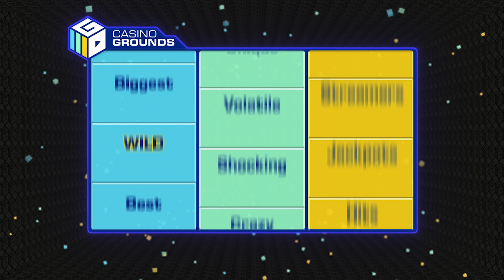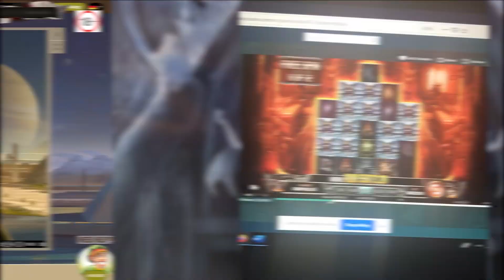Play'n GO slots you never thought could pay this much!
Play'n GO has made some of the most popular slots you can find online. But they also have some hidden gems, which you might not be familiar with. Today's video is all about the underrated slots from Play'n GO you never thought could pay this much!

00:00 Intro
00:09 The Sword & the Grail - Jyppey
02:58 Multifruit 81 - Teukka
03:37 Shield of Athena - Jamjarboy (@jamjarboy)
06:19 Diamond Vortex - Daskelelele (@SPINLIFETV)
07:40 Rise of Merlin - JimboCasino (@JimboCasino)
10:20 Ankh of Anubis - Bookoffisi
11:08 Testament - Finehaakon